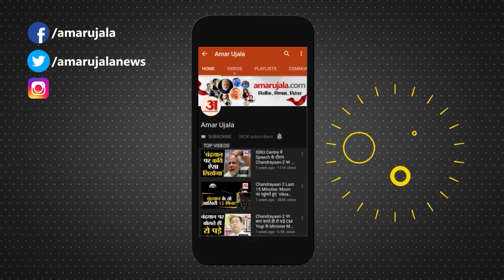India-Bangladesh सीमा पर जवानों ने मनाई होली, BJP विधायक Sreerupa Mitra Chaudhury ने बढ़ाया उत्साह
देशभर में आज होली का त्योहार मनाया जा रहा है। सभी लोग एक दूसरे को रंग-गुलाल लगातार शुभकामनाएं दे रहे हैं। राजधानी दिल्ली से लेकर जम्मू-कश्मीर तक में होली मनाई जा रही है। इसी बीच भारत-बांग्लादेश सीमा पर सुरक्षा बल (बीएसएफ) के जवानों ने होली मनाई। पश्चिम बंगाल के मालदा जिले के दक्षिण बंगाल सीमांत, बीएसएफ के अंतर्गत जवानों ने विभिन्न सीमा चौकियों में होली का उत्सव बड़े धूमधाम से मनाया। होली के अवसर पर मालदा के इंग्लिश बाजार से भाजपा विधायक श्रीमती श्रीरूपा मित्रा चौधरी ने बुधवार को सीमा चौकी निमटीता, 115 वीं वाहिनी का दौरा किया और बीएसएफ जवानों के साथ होली का त्योहार मनाया। इस दौरान भाजपा विधायक ने बीएसएफ जवानों को शुभकामनाएं दीं और उनके साथ होली भी मनाई।